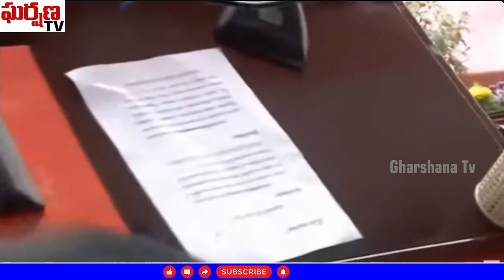రేవంత్ రెడ్డి ప్రమాణ స్వీకారం || Revanth Reddy Oath Taking As Telangana CM at LB Stadium Hyderabad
రేవంత్ రెడ్డి ప్రమాణ స్వీకారం || Revanth Reddy Oath Taking Ceremony As Telangana CM at LB Stadium Hyderabad@gharshanatv
👉Movie Review
👉Moview Interview
👉Public Reaction
👉Public Talk
👉Public talk at theaters
👉movie public talk
👉movie public reaction
👉movie review and rating
👉movie review telugu
👉movie pre release event
👉movie songs
👉political news
👉political updates
👉imax review
👉movie genuine review
👉premiere show review
👉movie response
👉Telangana politics
👉Andhra pradesh politics
👉Latest news
👉daily updates
👉film news
👉breaking news
👉Latest updates
👉Trailer Reaction
👉Teaser Reaction
👉Movie updates
👉Movie Release Date
👉Movie Opening
👉Pressmeet
Hi friends welcome to Gharshana tv, Gharshana tv upload political news,
Gharshana tv upload movie updates, Gharshana tv upload movie reviews,